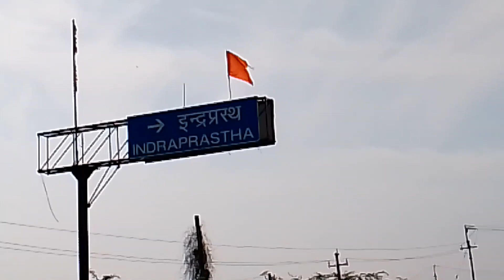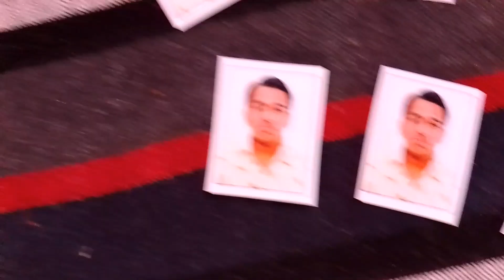ભેંસો ચોરી થઈ ગઈ 😥 gujarat vlog 😱 ધોરા દિવસે ભેંસો ચોરાઈ ગઈ 😭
new gujarati vlog
gujarati new video
gujarati new song video
new zealand gujarati vlog

sourav joshi vlogs home tour
sourav joshi vlogs to